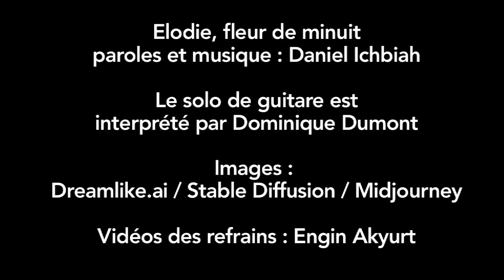Elodie fleur de minuit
Jour de gloire, sans un taxi
Je l'ai cueillie par hasard
Auto-stop, place des miroirs

Elle avait au fond des yeux
Un espoir de merveilleux
Elle riait entre deux phrases
Sifflotait un air de jazz

 J'ai lu dans son regard, l'amour d'un soir
 Qui dégouline en paillettes de lunes oubliées

Elle est venue à ma boom
Maquillée dans un lokoum
Elle ne portait sur le dos
Que fanfreluches et kimono

Elle faisait semblant de boire
Décadente provisoire
Se glissait dans des apartés
Intervenait en pointillé

Au douzième coup de minuit
Elle a pris un air transi
Posé ma main sur son coeur
Avant programme du bonheur

Après 10 ans de mirage
Réfugiés dans un nuage
Elle m'a enfin avoué
Qu'elle était un espion anglais

© Daniel Ichbiah (2023)